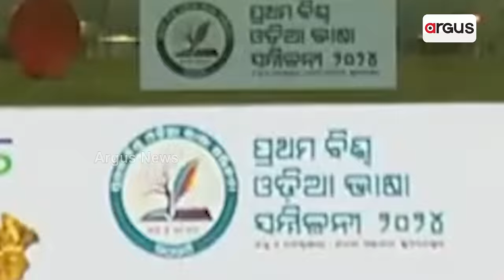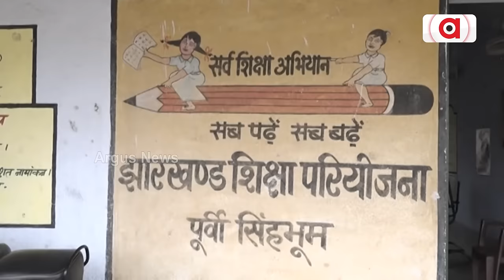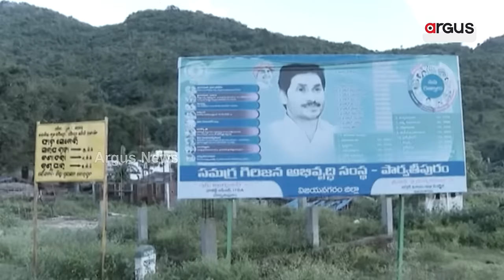ବିଶ୍ବ ଓଡ଼ିଆ ଭାଷା ସମ୍ମିଳନୀ : ଆରମ୍ଭରୁ ବିବାଦ || Odia Bhasa Sammilani Controversy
ବିଶ୍ବ ଓଡିଆ ଭାଷା ସମ୍ମିଳନୀର ଭବ୍ୟ ଆୟୋଜନ ଭିତରେ ବଡ଼ ବିବାଦ। କାର୍ଯ୍ୟକ୍ରମରେ ଓଡ଼ିଆ ଭାଷାର ବିକୃତ ଉଚ୍ଚାରଣ ନେଇ ଭାଷା ପ୍ରେମୀ କ୍ଷୁବ୍ଧ। କାନ୍ତ କବିଙ୍କୁ ଅପମାନ ପରେ ମୁଖ୍ୟମନ୍ତ୍ରୀଙ୍କ କ୍ଷମା ପ୍ରାର୍ଥନା ଦାବି ଉଠିଛି। ଏହିପରି ହେବ କି ଓଡ଼ିଆ ଭାଷାର ସୁରକ୍ଷା ? ପ୍ରଶ୍ନ ଉଠାଇଛନ୍ତି ସାହିତ୍ୟିକ ଓ ସ୍ତମ୍ଭକାର।